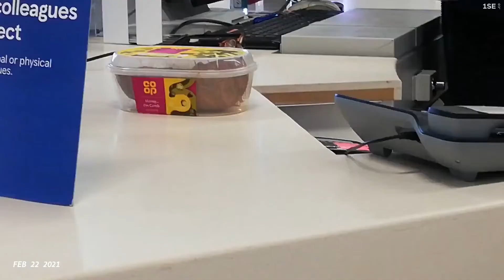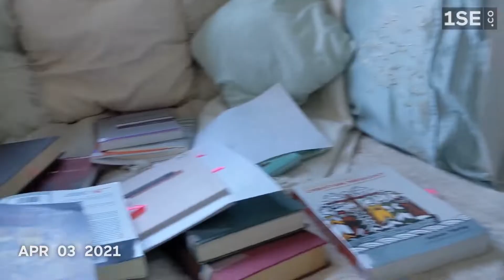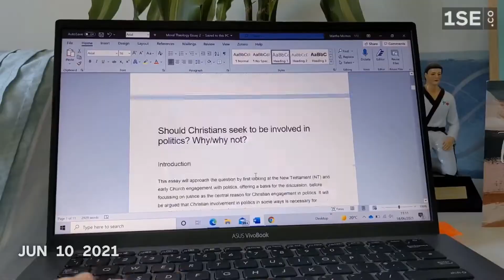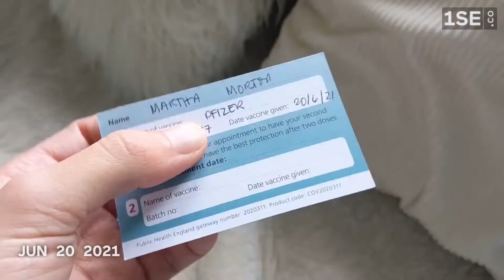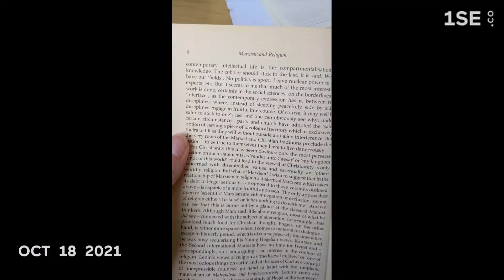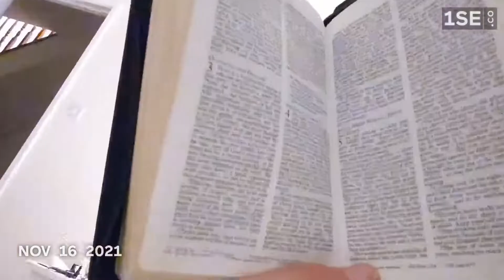Marf's 1 Second a Day 2021